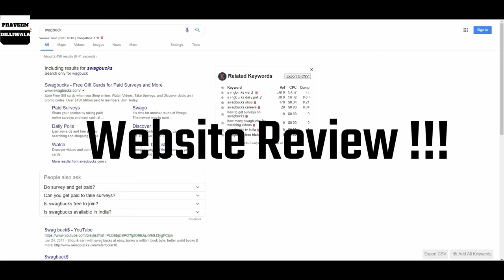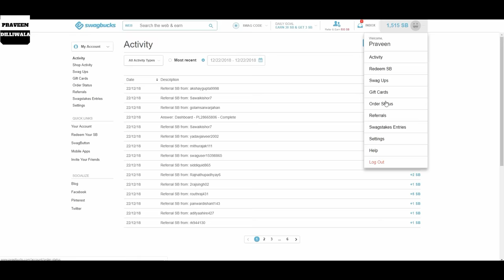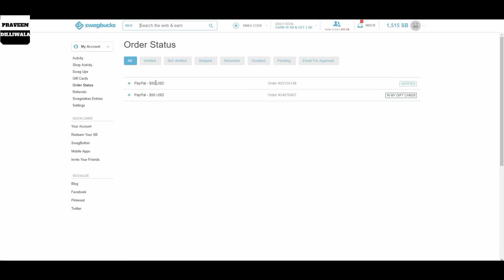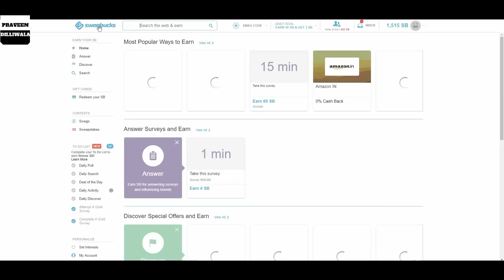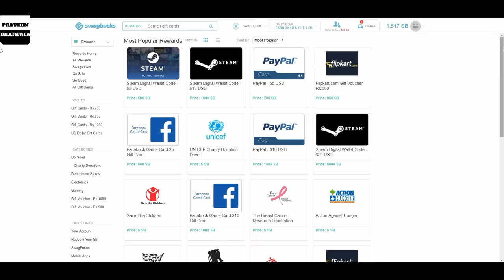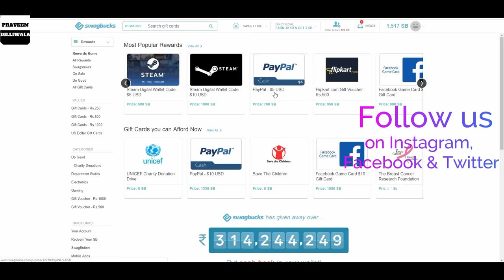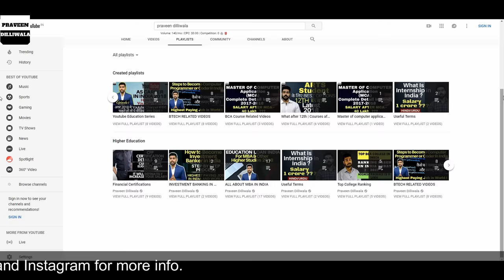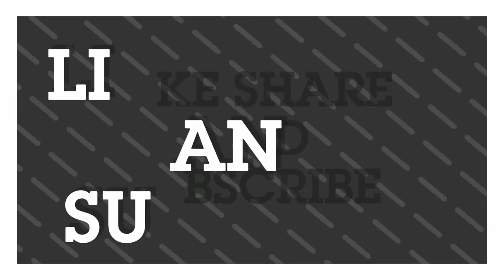Swagbucks Review Hindi | Fill Survey and Earn Money | My 4 Day Earning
Watch Meesho tutorial to earn upto Rs 1000 Daily from this app without investment. | अगर रोज एक हज़ार रुपैये तक कामना है तो ये Tutorial देखो

यहाँ से एप को डाउनलोड करे.
प्रोडक्ट पसंद न आने पर 7 दिनमे वापस कर सकते  है .

Watch our best video related to online earning:-